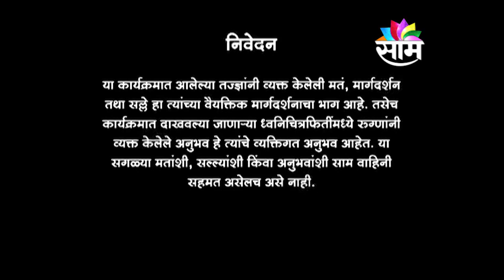Panchkarma for body Purification